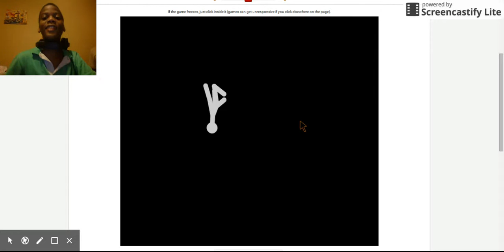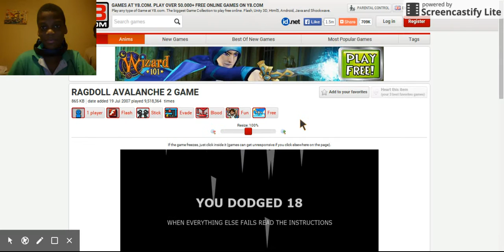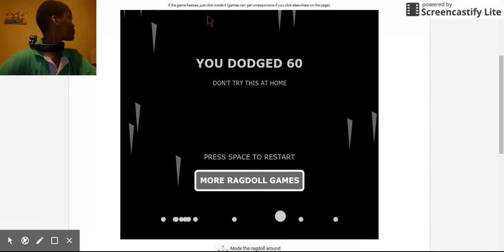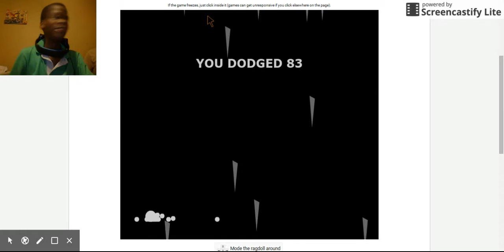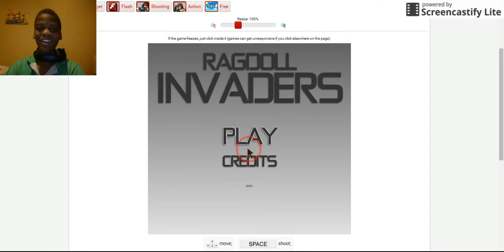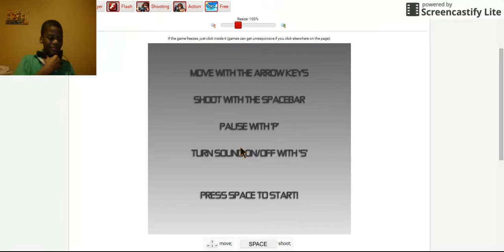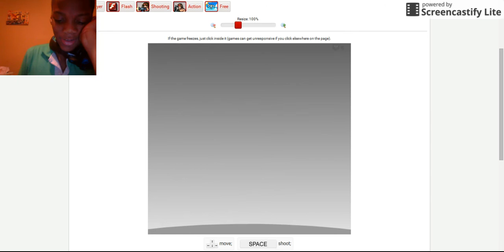imma failure arrrrrrrrrrrrrrrrrrrrrrrrrrrrrrrrrrrrrrrrrrgggggggggggggggg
-dragon fire he is awsome (and he's my cousin so you know. )
he is also a reactor and a gamer so go and check him out and he said that and if you liked this break the like button's knee cap thanks and have a nice day see ya later!